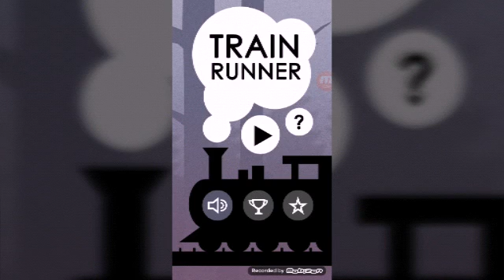Train Runner - 5. Bölüm - Final ( HD )